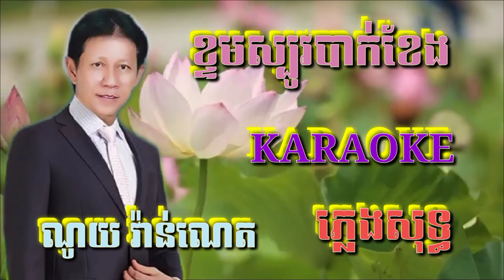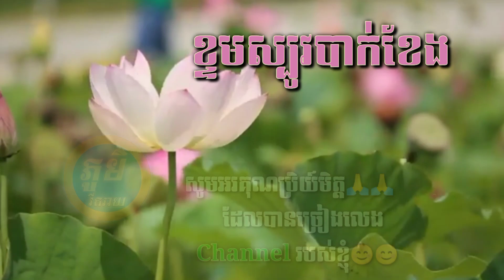ខ្ទមស្បូវបាក់ខែង ( ភ្លេងសុទ្ធ ) Karaoke Sing Along